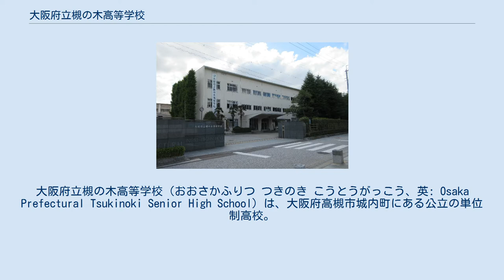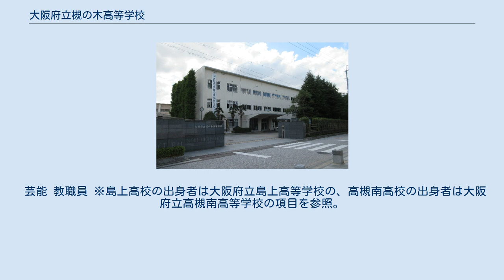大阪府立槻の木高等学校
大阪府立槻の木高等学校（おおさかふりつ つきのき こうとうがっこう、英: Osaka Prefectural Tsukinoki Senior High School）は、大阪府高槻市城内町にある公立の単位制高校。
大阪府立島上高等学校と大阪府立高槻南高等学校を統廃合し、2003年に島上高校の校舎に開校した。
 大阪府の府立高等学校特色づくり・再編整備計画に基づき、高槻市にある島上高校と高槻南高校を統合。
2003年（平成15年）4月1日、島上高校の施設をそのまま使用し、新設された。
 全日制課程普通科の単位制。
授業は1時限50分間で週33時限、前期・後期の2期制で半期ごとに卒業単位を認定する。
 関西大学や平安女学院大学、大阪学院大学と高大連携の協定を締結。
講義受講を単位認定に組み入れたり大学教員による出張授業などに取り組んだりしている。
また、公開講座に関して大阪大学と協定書も交わしている。
 電車 校舎は島上高校の施設（高槻城の跡地）を転用のため、半世紀以上前1950年代から1970年代にかけての建築で旧耐震基準の既存不適格のままで、震度6強の揺れで倒壊の恐れがある。
このため2011年（平成23年）から2015年にかけて改修を行った。
 芸能 教職員 ※島上高校の出身者は大阪府立島上高等学校の、高槻南高校の出身者は大阪府立高槻南高等学校の項目を参照。